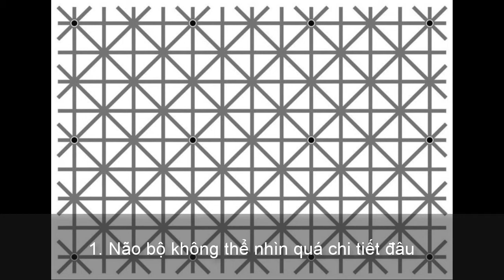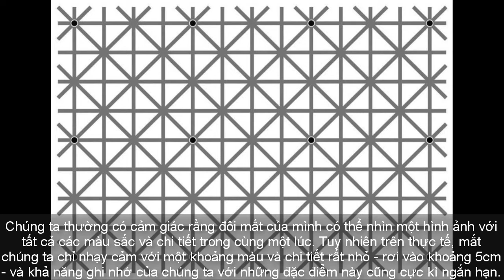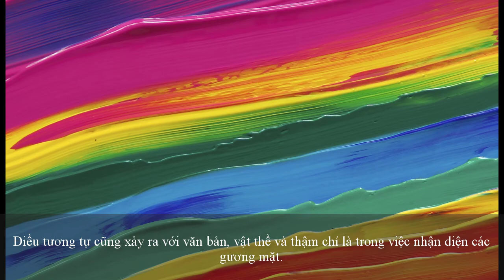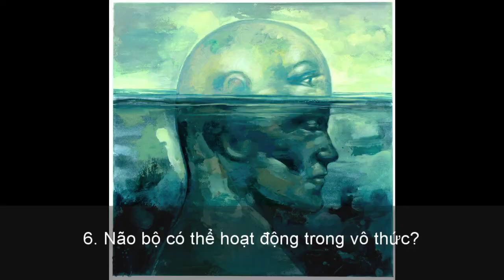6 sự thật có thể bạn vẫn đang nhầm tưởng hoàn toàn về não bộ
Bạn có tự tin rằng mình hoàn toàn hiểu về bộ não của mình và cách thức mà nó hoạt động? Hãy cùng khám phá những sự thật dưới đây để biết rằng não bộ của chúng ta là một hệ thống đầy những điều bất ngờ thú vị.